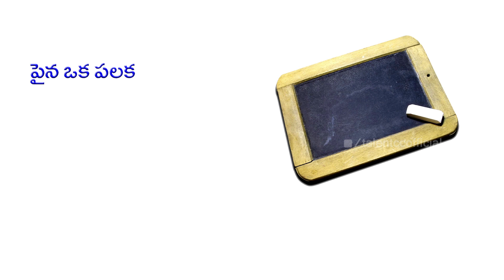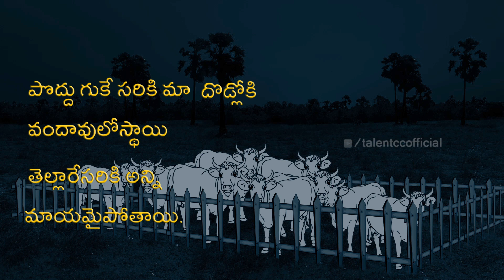Podupu Kathalu Telugu Riddles Episode 6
welcome to Podupu kadhalu Episode- 6 for children.
A fresh talents from talentcc showing their skills. Contact talentcc for your chance.
TalentCC.com is a new platform for wannabee stars. Register with talentcc and get exposed your talent to the world